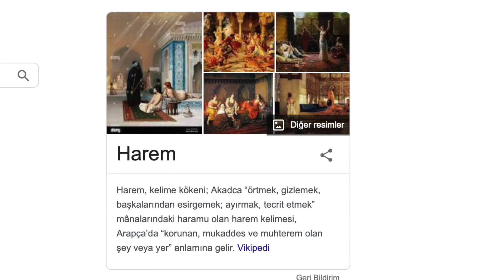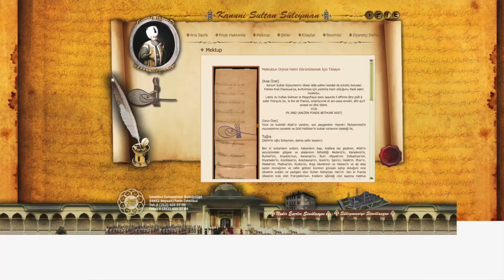MUHTEŞEM YÜZYIL - TARİHİ TÜRK DİZİLERİNDEKİ YALANLAR #1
Tarihi türk dizileri yalanları serimizin ilk videosu sizlerle, büyük bir yalanın içinde olan diziler, sonunda Gelisen radarına yakalandı. Tarihi türk dizilerindeki yalanlar serisinin ilk videosunda Muhteşem Yüzyıl dizisini inceleyeceğiz. Muhteşem Yüzyıl inceleme videosundan sonra, serinin 2. videosunda hangi tarihi türk dizilerini konuşalım. Yorumlarınızı bekliyorum, iyi seyirler.